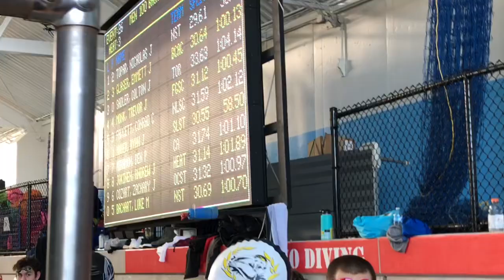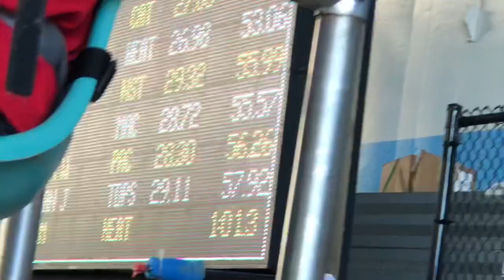Swimming Vlog 6: region 12 meet